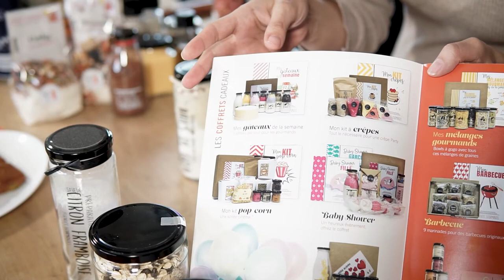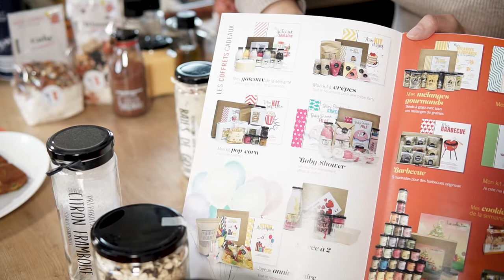LES RECETTES LEGENDES GOURMANDES !!!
Découvrons ensemble les recettes et préparations de la société familiale française LEGENDES GOURMANDES !!!
Des produits beaux et gourmands, des recettes faciles et rapides à faire !